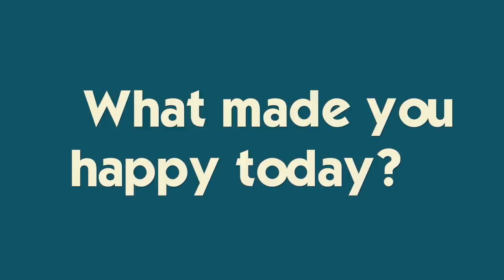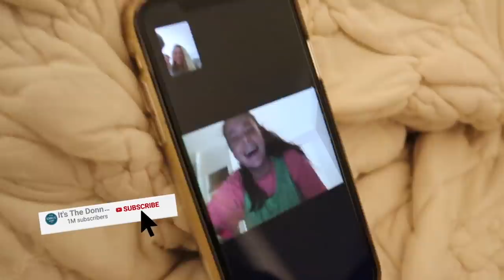Taking A Break from School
It's the weekend and we all take a much needed break from the school routine.  It's a busy day off nonetheless: water polo tournament for Brennan and NAVY football for the rest of us! Ryan teaches dad how to post on his Instagram and it's hilarious 😂 Katie and her friends get all dolled-up for the football game.  In the end, what movie would YOU stop to watch every time when you are scrolling through the tv channels??